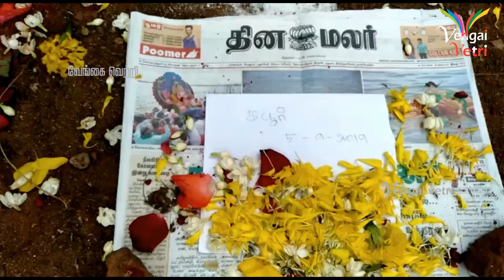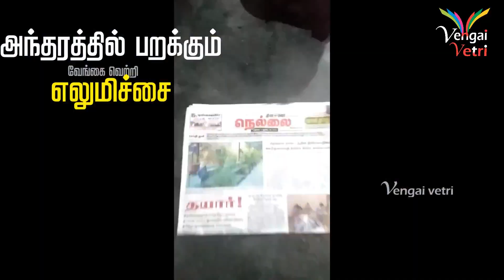எலுமிச்சை பழத்தை அந்தரத்தில் நிறுத்த செய்து பண மோசடியா ? | Lemon